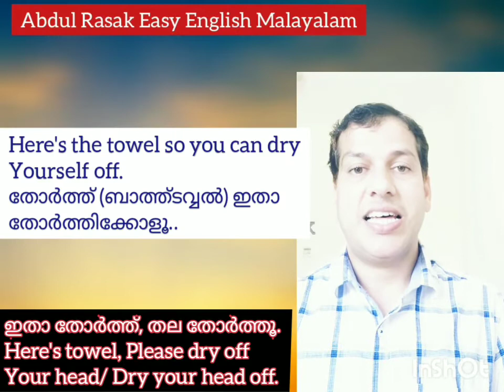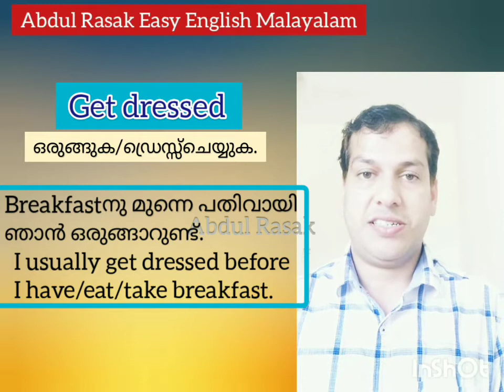English phrasal Verbs,"Dry off" |"Get Dressed" & Common Mistakes, ഇംഗ്ലീഷുകാരെപോലെ ഈസിയായി പറയൂ...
English phrasal Verbs,"Dry off" |"Get Dressed" and Common Mistake, Easy English Malayalam Abdul Rasak , Somebody Wrongly Uses From following Leave, eg, He Left From The Office, It's Wrong. He left the office. It's Correct Sentence and
Usage. Don't Use  Leave/Left frm, Means Move From/Go away.